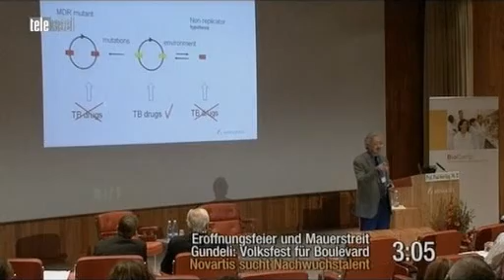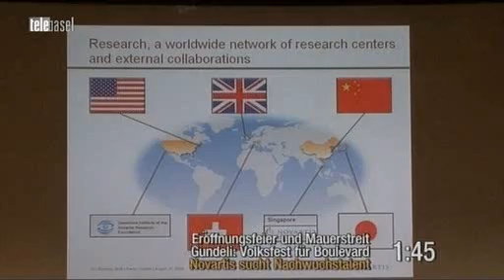Novartis BioCamp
Was erwartet zukünftiger Forscher und Forscherinnen im Pharmabereich?

Quelle: Novartis